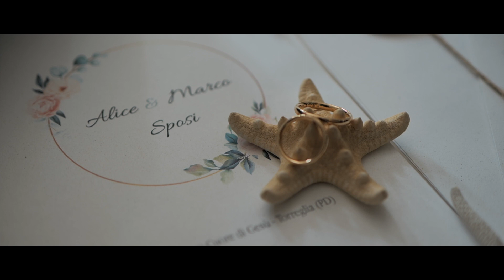MARCO E ALICE 2 SETT 2022 TRAILER